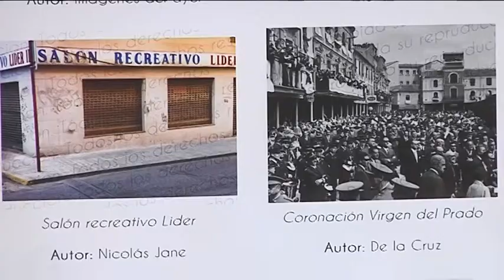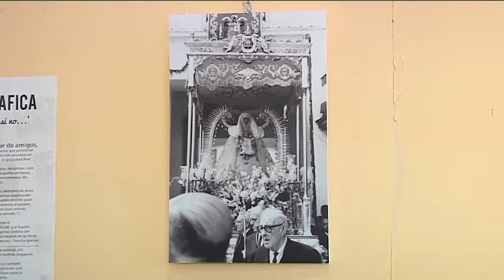Objetivo Castilla-La Mancha